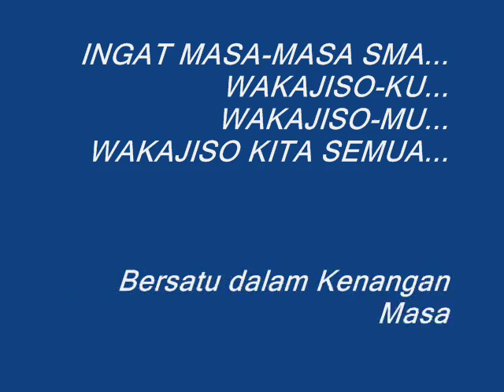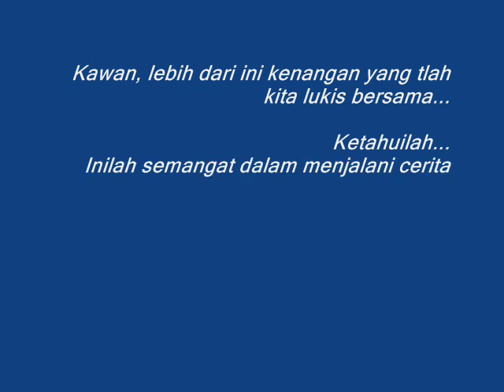WAKAJISO - SMA Negeri 2 Lumajang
Smada Lumajang angkatan 2008